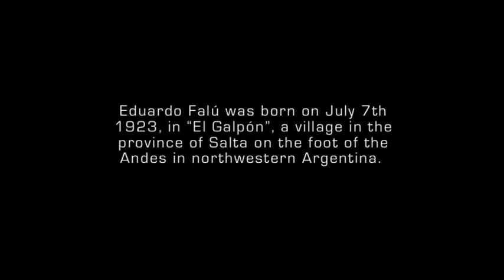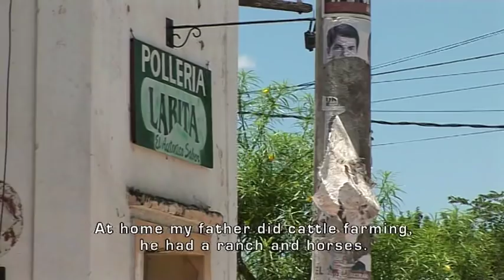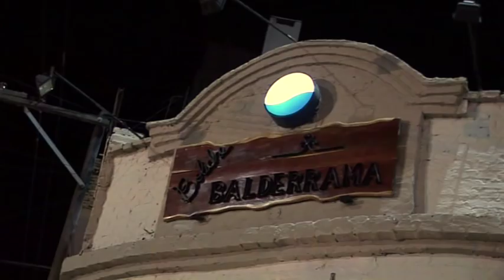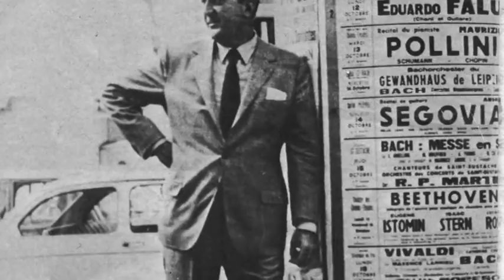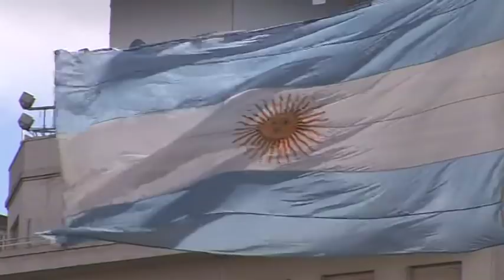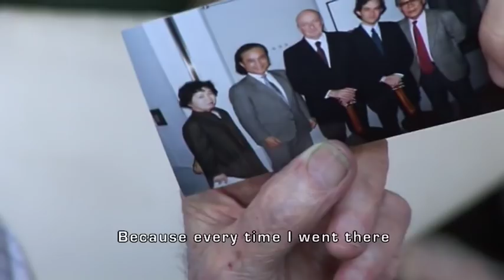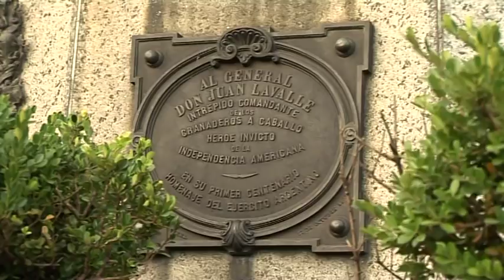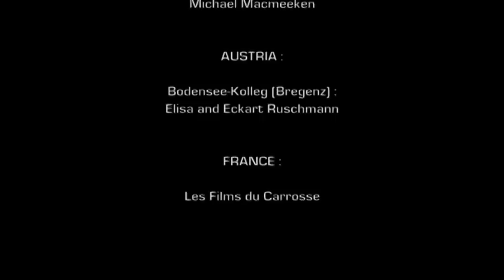EDUARDO FALÚ - CANTO AL PAISAJE SOÑADO / SONG FOR A LANDSCAPE OF DREAMS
EDUARDO FALÚ - CANTO AL PAISAJE SOÑADO
es un viaje poético hacia la singular música del maestro argentino Eduardo Falú (1923 – 2013) y es, al mismo tiempo, un retrato personal de ese músico excepcional. Partiendo de su relación intensa con el paisaje del noroeste argentino, con su amada ciudad de Salta, las extensas planicies de la Pampa, los enormes cerros de los Andes con sus marcadas quebradas, sus valles fértiles y sus altiplanos desiertos, la película sigue las estaciones de la vida y la carrera de Falú.

Un film de Oliver Primus y Arno Oehri

Versión original (82 min) disponible en iTunes
con subtítulos en alemán y francés

EDUARDO FALÚ - SONG FOR A LANDSCAPE OF DREAMS
is a poetic journey to the unique music of the Argentine maestro Eduardo Falú (1923 – 2013). At the same time it is a vivid portrait of this outstanding musician. Starting from his particular relationship with the landscapes of northwestern Argentina, with his beloved hometown Salta, with the vast plains of the Pampa, the enormous mountains of the Andes with their dramatic canyons, fertile valleys and deserted high plateaus, the film follows the manyfold stations of Falú‘s life and career.

A film by Oliver Primus and Arno Oehri

also with German and French subtitles